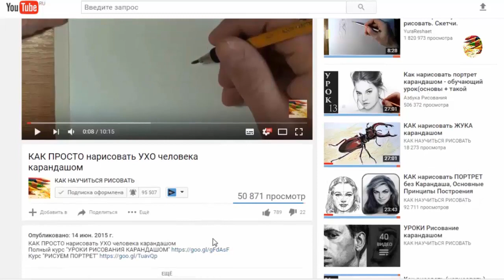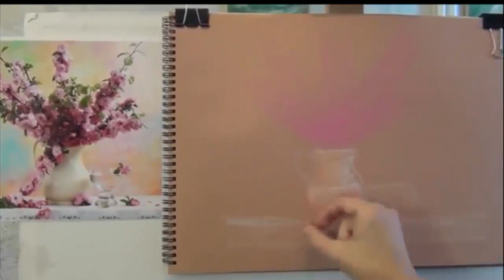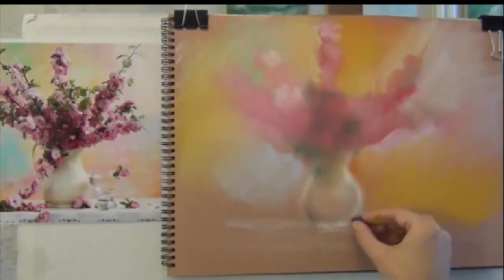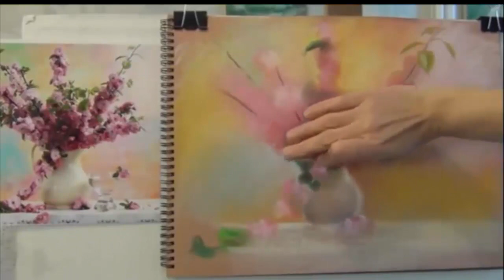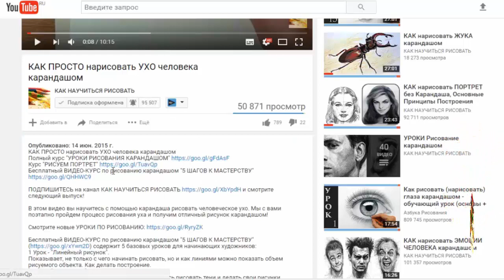Как нарисовать ПАСТЕЛЬНЫЙ НАТЮРМОРТ С ЦВЕТАМИ! Учимся рисовать НАТЮРМОРТ! Как Научиться РИСОВАТЬ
В ЭТОМ ВИДЕО вы научитесь, как нарисовать ПАСТЕЛЬНЫЙ НАТЮРМОРТ С ЦВЕТАМИ. Мы покажем вам пошаговые инструкции как рисовать НАТЮРМОРТ С ЦВЕТАМИ. После просмотра урока вы узнаете как нарисовать НАТЮРМОРТ С ЦВЕТАМИ. Попробуйте и ваш рисунок  удивит всех друзей.

На нашем канале вы также найдете урок по рисованию в разных стилях. Мы научим вас как нарисовать картины использую разнообразные методы: простой карандаш, акварель, акрил, гуашь, пастель и даже уголь. Каждый урок покажет вам полезные приемы рисования, будь то - рисунки схемами, таблица смешивания цветов или психология рисунка. Если вас интересует живопись, натюрморт или пейзаж - добро пожаловать на канал - Вы найдете много интересного. Ваш инструмент кисточка? Ищите рисование для детей? Смотрите видео про фломастер, цветной карандаш и краски. На нашем канале вы найдете всё что нужно!